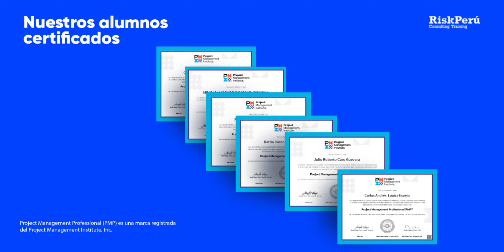📌PMP 🥇| Este 2️⃣0️⃣2️⃣4️⃣ acredita tus conocimientos certificándote como PMP®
Goza de los beneficios laborales, si aún no conocías de ellos aquí te lo contamos.

Preparación para el examen PMP® 2024

🔗¿Quieres saber más sobre la certificación PMP y como logarla?